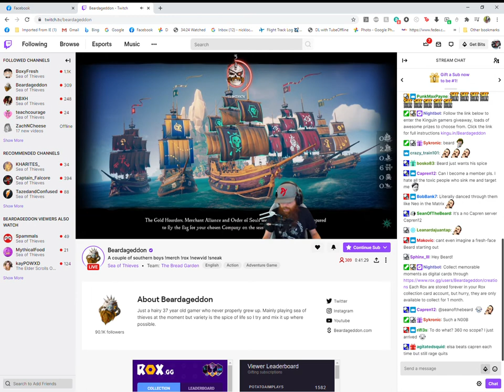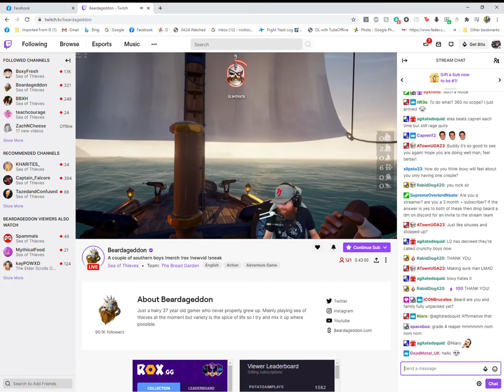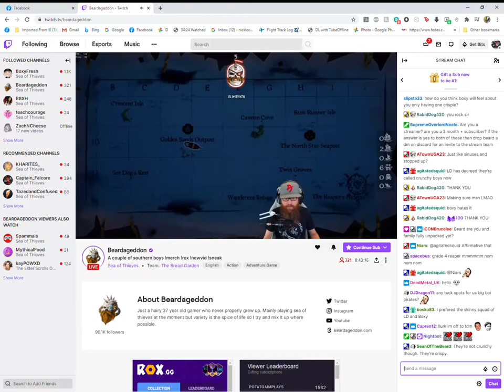Beardageddon Twitch Google Chrome 2020 10 19 08 16 55